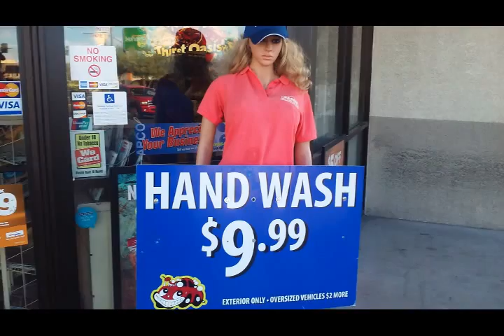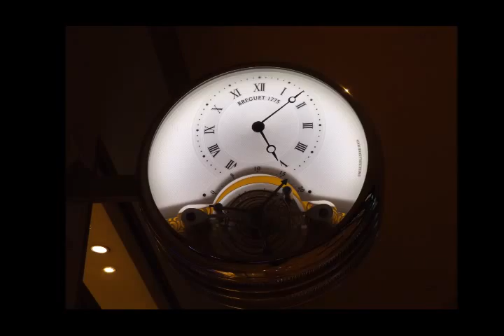PHOTOFOLIO 7 dc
PICS FROM MY PERSONAL FILES . JUST A HOBBY OF MINE . MY DAUGHTER CIERA IS THE REAL PHOTOG IN THE FAMILY.
IM STILL LEARNING ! LOL ! ENJOY ! --DC